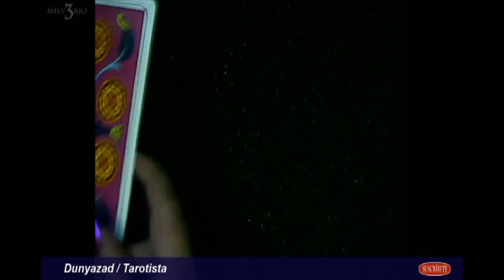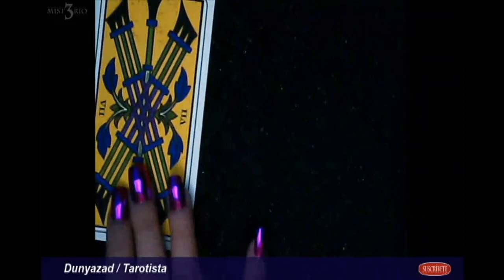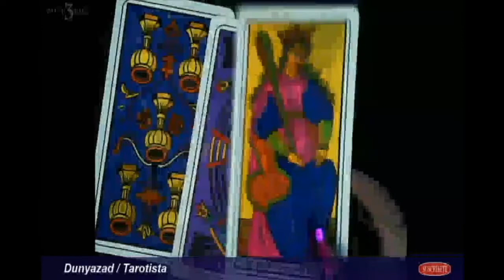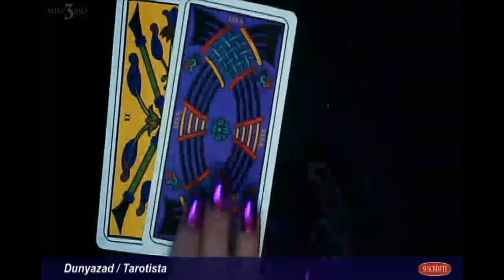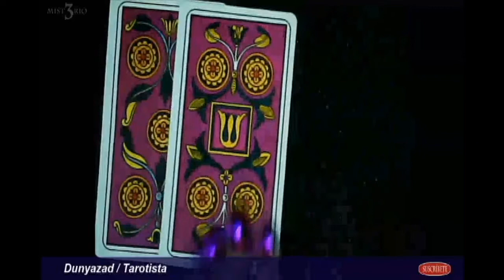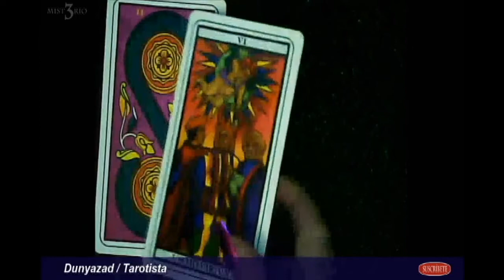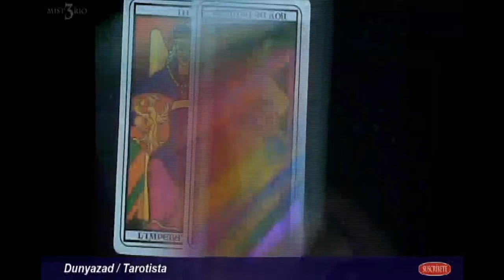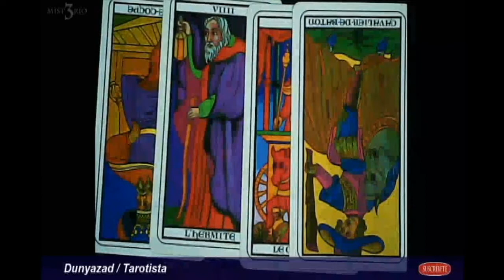Misterio 3 Predicciones: Febrero 2019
Emisión: 01/2/2019 Temporada 2 Episodio 02
Abstract:  Como parte de una experimentación y con la colaboración de la tarotista Dunyazad, conocemos lo que las energías y vibraciones de inicio de mes nos deparan a través del tarot y sus visiones. Ya que hemos obtenido varias respuestas con respecto a México y el Mundo, ahora solamente nos toca observar, vivir y confirmarlo.

***Enlace de Interés:
Si quieres contactar directamente a Dunyazad puedes hacerlo en: